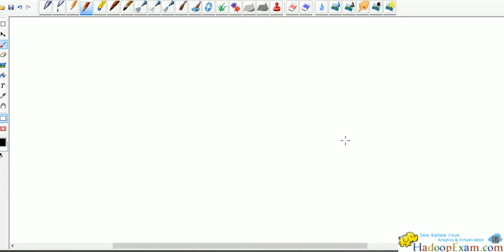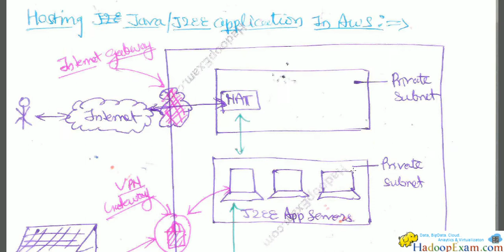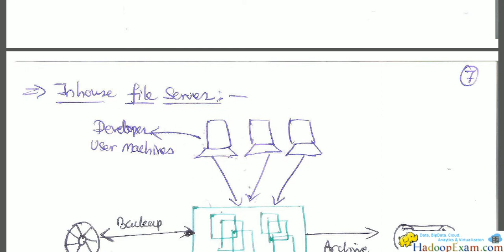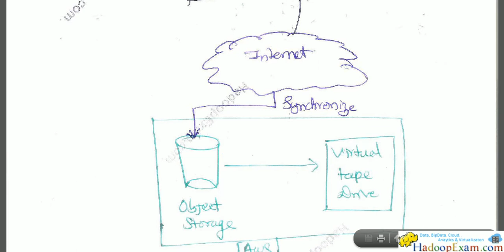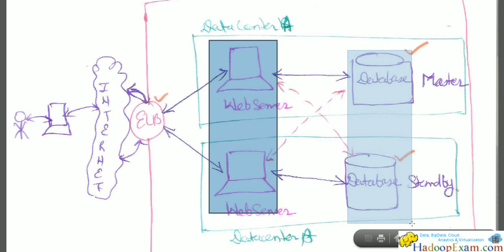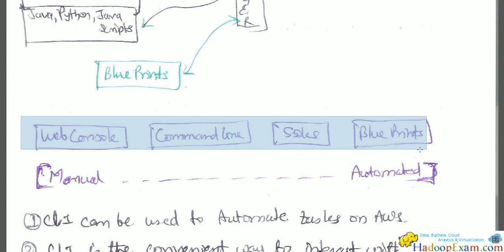Module : 3 INTRODUCTION TO AWS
1. Introduction to AWS
2. Some Scenarios of AWS
3. Various ways to connect AWS
4. Basic components of AWS (Just intro)
5. Basics of Fault Tolerant Architecture
6. Basics of Blueprints